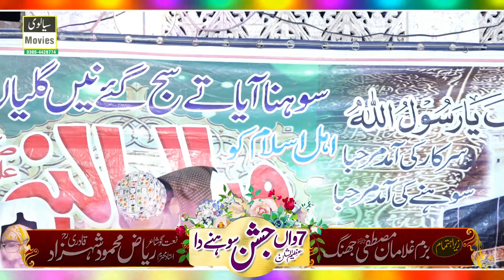New Kalam 2022 Hakeem Imran Ajiz Naol New Mehfil Naat Jhang REC Sialvi HD Movies